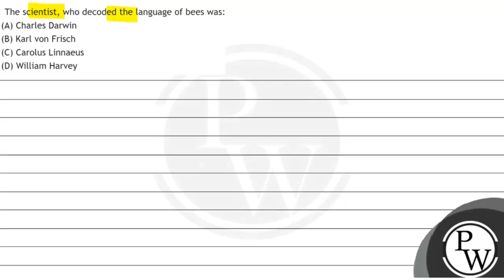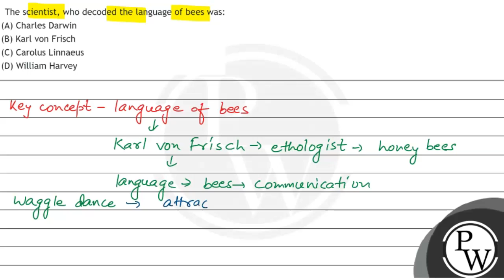The scientist, who decoded the language of bees was: (A) Charles Darwin (B) Karl von Frisch (C) ...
The scientist, who decoded the language of bees was:
(A) Charles Darwin
(B) Karl von Frisch